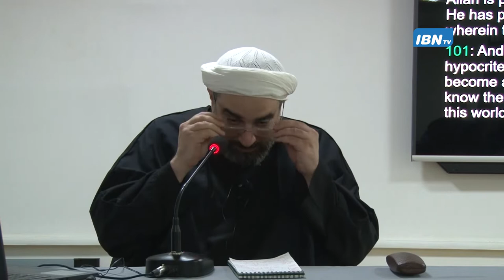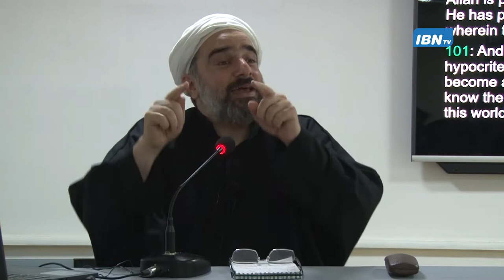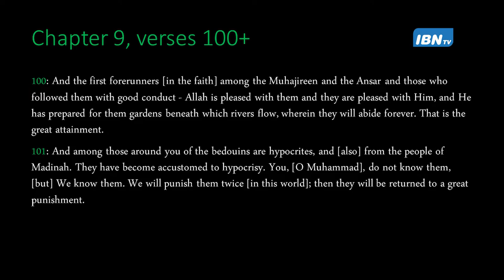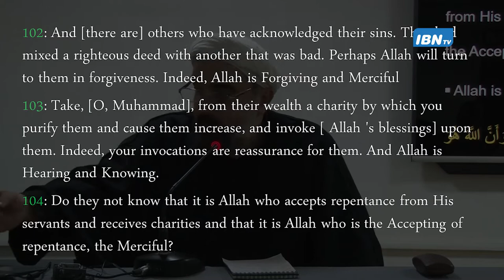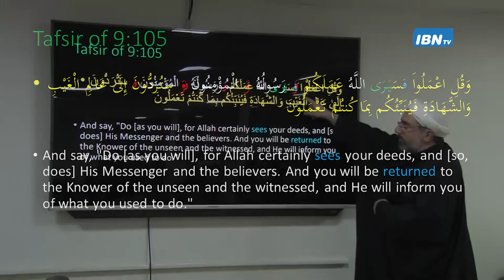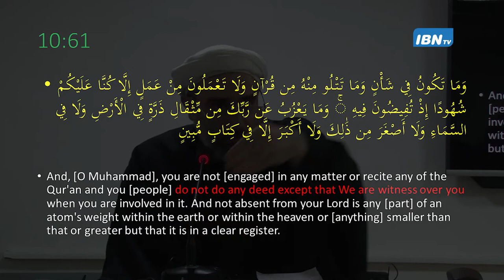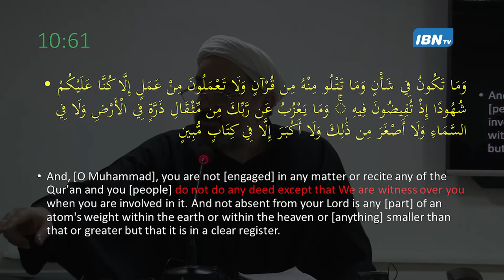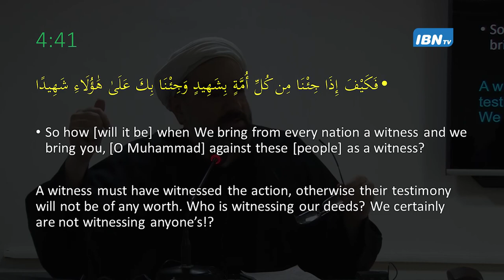11_Ramadhan 1443 | Dr. Faroukh Sekaleshfar | Understanding the mechanisms involved in the science